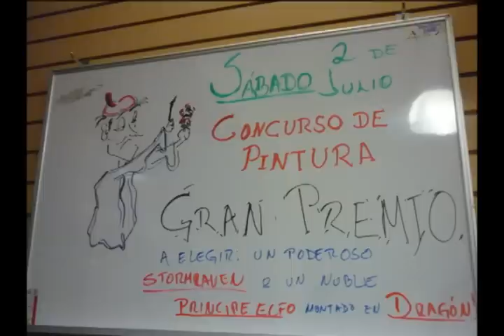Concurso de Pintura Rapida en la tienda Kallisti #23